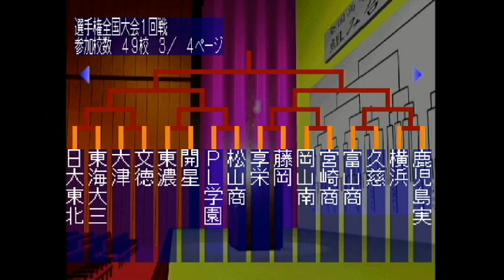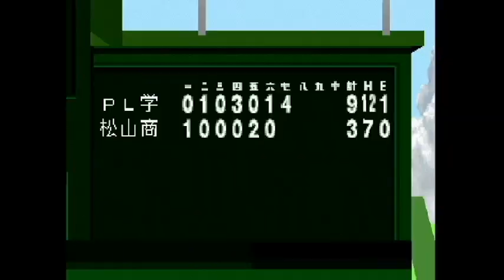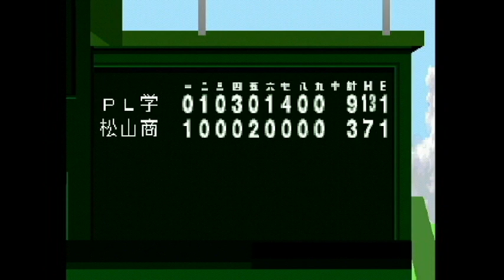甲子園９８を普通にプレイ(9)甲子園初戦